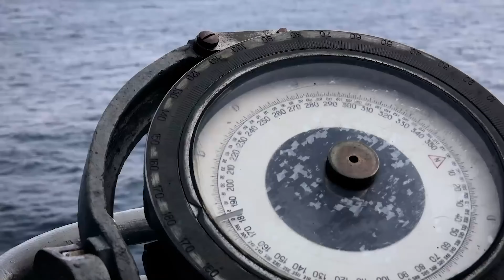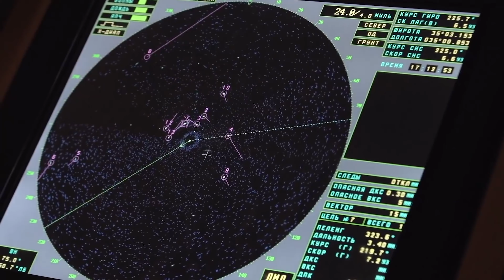РЕЙТИНГ. Самые большие военные корабли: фрегат, эсминец, крейсер, авианосец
ТОП 5: самые большие военные корабли современности.

Всем привет! Технологии машиностроения в эфире, с вами по прежнему я Андрей.  В прошлом видео мы начали разбираться в судостроении, и я обещал организовать для вас подборку самых больших военных кораблей. Погнали!

0:59 Фрегат
1:51 Эсминец
3:19 Крейсер
4:06 Универсальный десантный корабль
4:55 Авианосец

Видео создано при поддержке "Кингисеппского машиностроительного завода", а также информационно-аналитического портала mashnews.ru